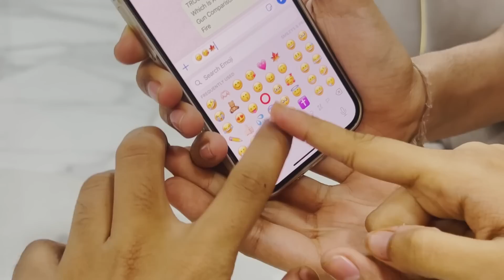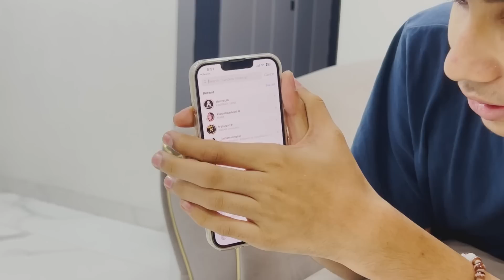What’s Inside Tsg Mann And Tsg Ronish Phone 📱 | Mann Revealing his Girlfriend 😱| Nidhi Parekh